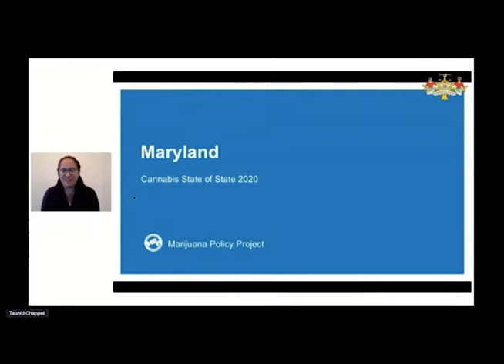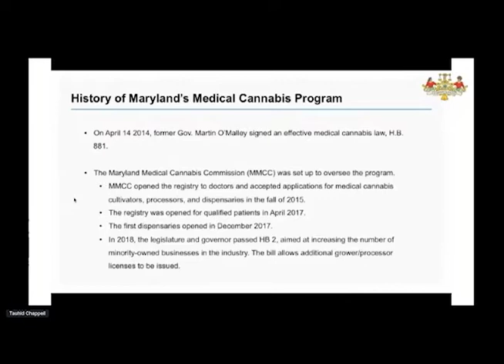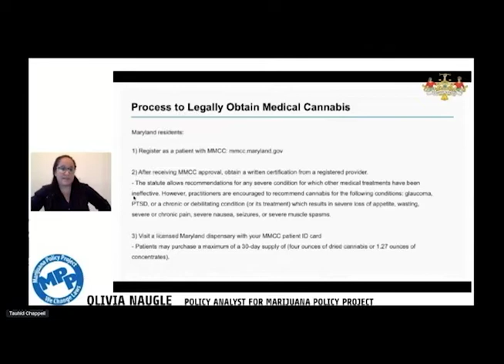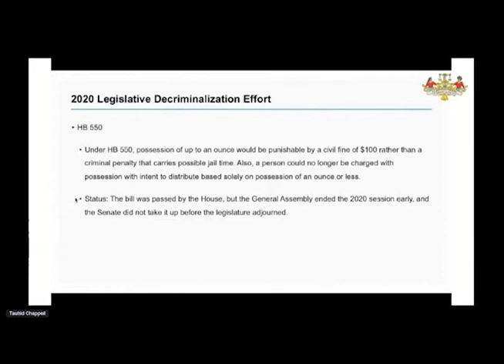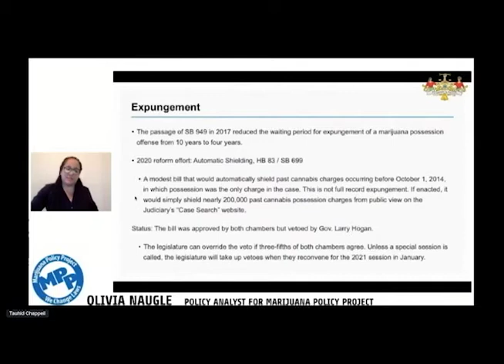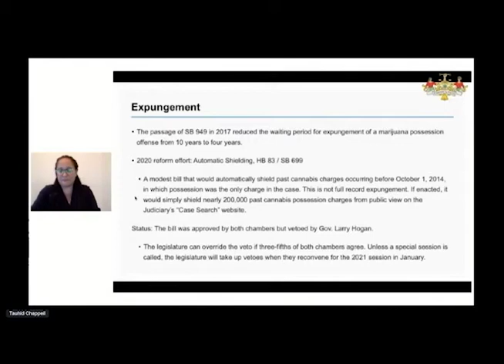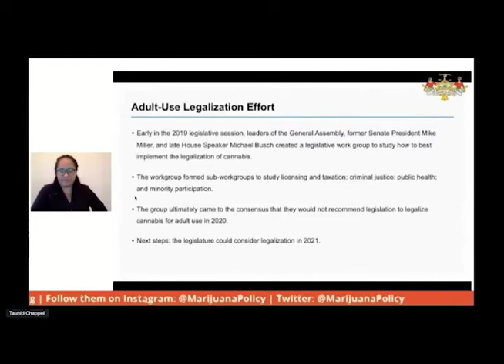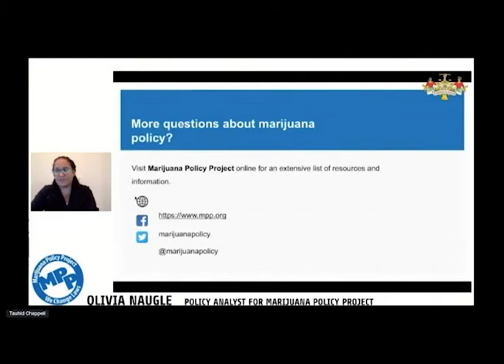The CannAtlantic Conference: Maryland State of State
Olivia Naugle, a legislative analyst for Marijuana Policy Project, presents Maryland's current cannabis market, the ongoing movement and issues that need more media attention.

The CannAtlantic Conference is the country's first Mid-Atlantic cannabis conference focused on convening advocates, activists, journalists, policy makers, entrepreneurs and community members together to discuss the state of cannabis legalization in the region. It was hosted on Sept. 26 by the Philadelphia Association of Black Journalists, the first and oldest association of Black journalists in the country.